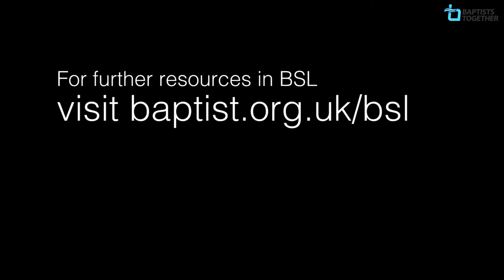Pentecost reflections in British Sign Language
Pentecost reflections in British Sign Language with Susan Myatt and friends. Includes a dramatic retelling of Acts 2 and the song Be still for the presence of the Lord.